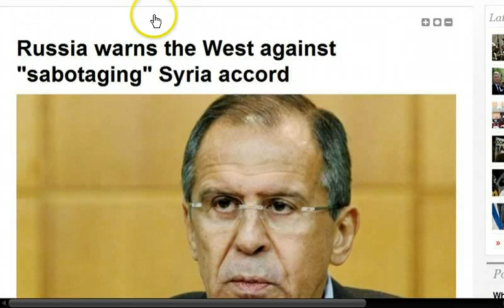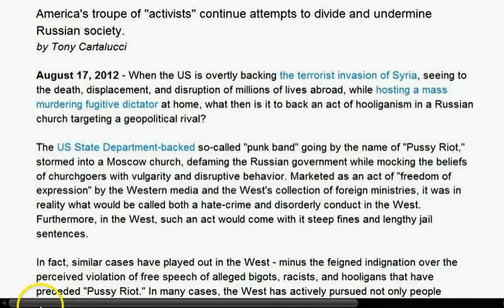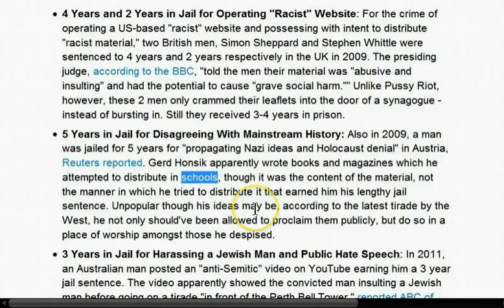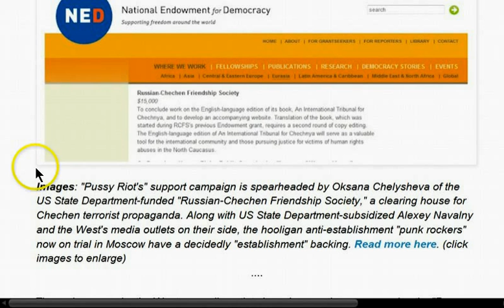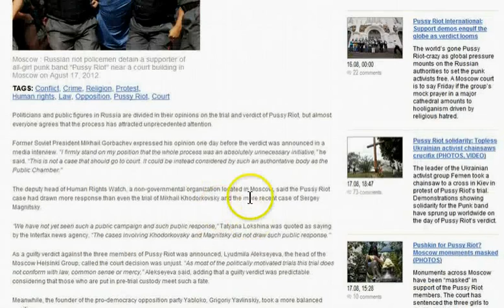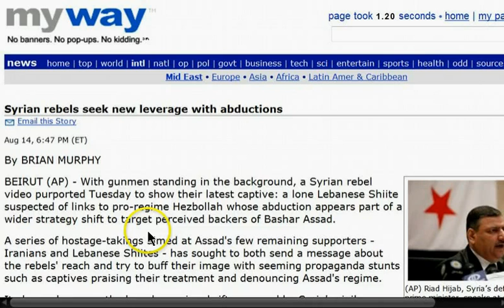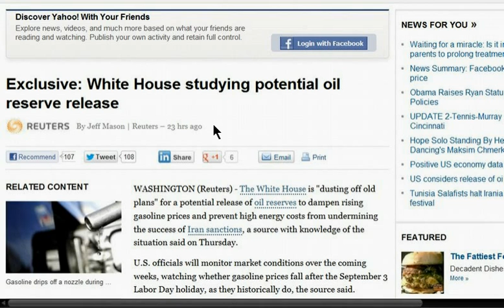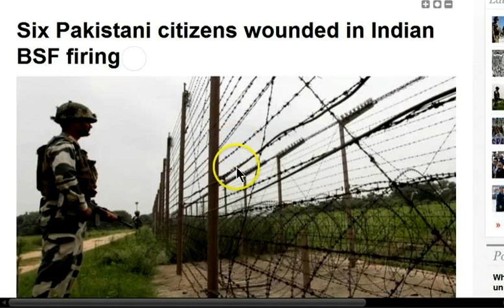GGN: Rent-A-Mob Attacks Russian Embassy, Syrian Rebel Atrocities Ignored, Nuclear Pakistan Next?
Attack on Russian embassy in Tripoli violates Vienna convention'

Russian "Punkers" Get 2 Years Jail for US State Department Stunt

Syria rebels warn they will turn to Qaeda if West fails them

U.S. Reliance on Oil From Saudi Arabia Is Growing Again

Strategic Importance of Indian Ocean not appreciated: Australian defence minister

Britain eyes oil reserves in Somalia; Deposits beneath Indian Ocean believed to equal those in Kuwait

US-led drone strike kills 7, injures 17 in Somali capital

India boring border tunnels to take on China, Pakistan